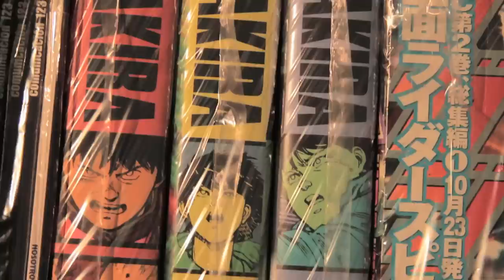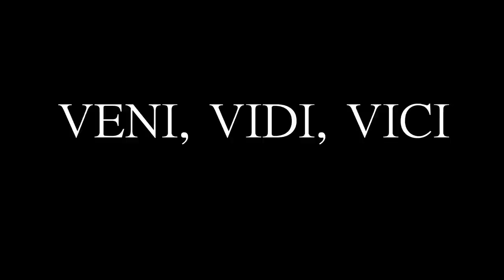VVV - Soundtrack - LeMerm by JCasuaje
Soundtrack VVV "Rodolfo Hernandez" - Documental

Creador + Director: Juan Carlos Asuaje F.